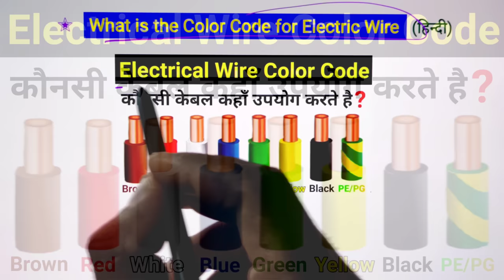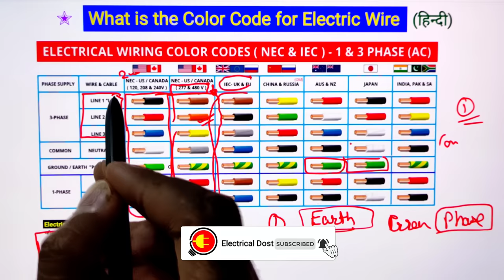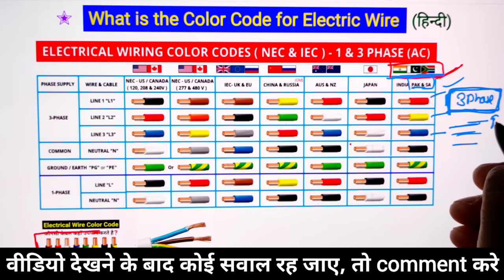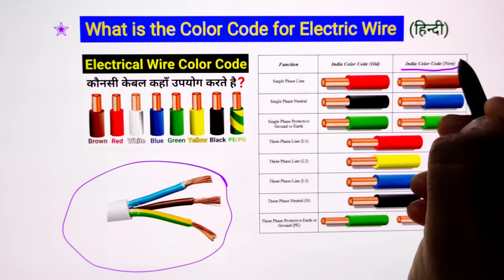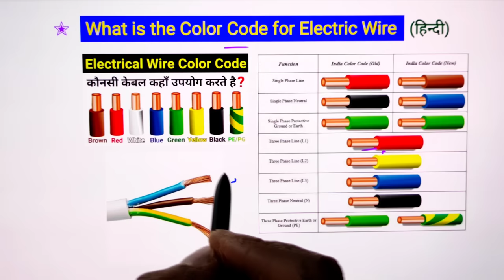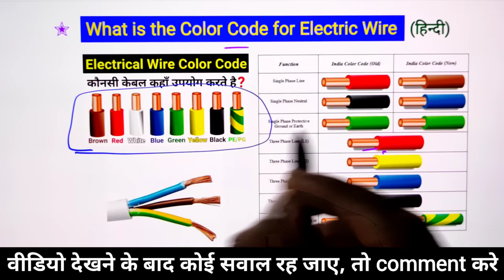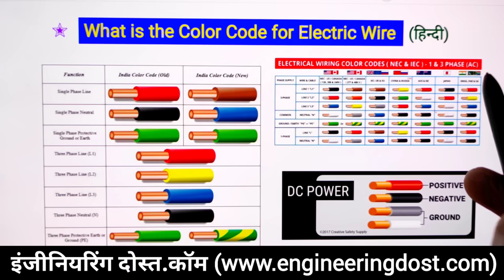Electric Cable/Wire Colour Code || what is the color code for electric wire?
electrical wiring color code standards - A Guide to Electrical Wiring Colors Coding - electrical interview question

Dosto aaj es video ke andar hamne aapko konse electrical wire me kis color code ka use hota hai yeh batane ki kosish kari hai. Sath hi aapko es video mai maine electrical se judi practical working ke baare mai bhi jankari di hai. Ummed hai aapko yeh video bahut pasnd aayegi (hindi,urdu)

Queries Solved:
1. What are the correct electrical wiring colors?
2. What is the color of positive and negative wire?
3. What is the blue and brown wire in electrical wiring?
4. What Colour are electrical wires in the INDIA